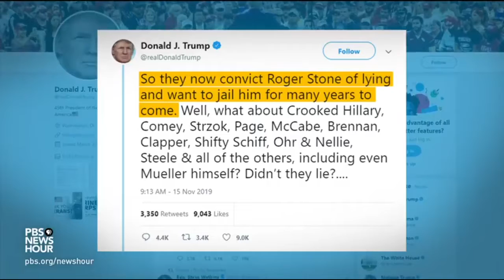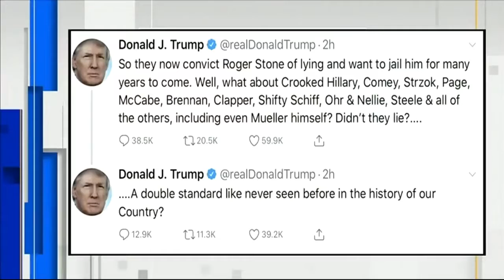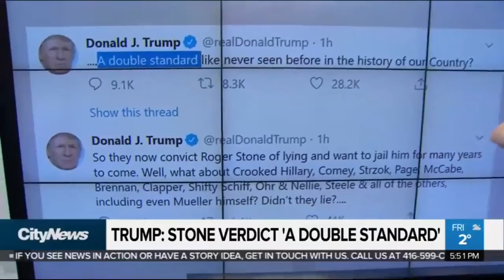Trump Associate Roger Stone Convicted Of Witness Tampering, Could Face 20 Years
South Florida consultant Roger Stone, a player of “hardball politics,” was convicted Friday of lying to Congress in a case stemming from President Donald Trump’s 2016 campaign and the WikiLeaks release of stolen Democratic emails.

Indicted in January, Stone had vocally and defiantly disputed the charges, alleging he was part of a “Deep State” conspiracy. On the day he was arrested, Stone appeared on the steps of the federal courthouse in Fort Lauderdale and flashed the victory sign with both hands reminiscent of his political hero, President Richard Nixon, who resigned in disgrace amid the Watergate scandal.

Stone was charged on seven counts of obstruction, witness tampering and making false statements. The 24-page document included some unusual findings, including threats to a dog, accusations of being a “rat,” colorful language in text messages and even a reference to “The Godfather” saga.

He was convicted on all counts.